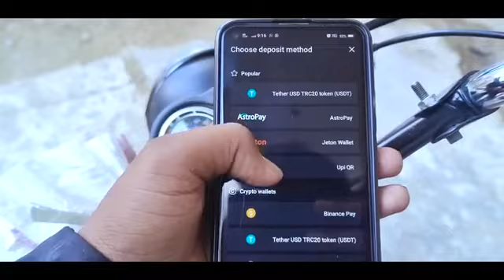gvv comedy videos vineet comedy show like kar kare kare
gvv comedy movies comedy movies comedy and the v